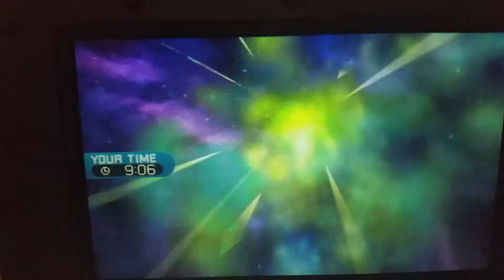*RANDOM* Pokemon Moon Battle royal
I was bored so I made another pokemon Vid .  Probably no uploads tomorrow guys but if this gets enough views I will start a new series.  Stay COOL!